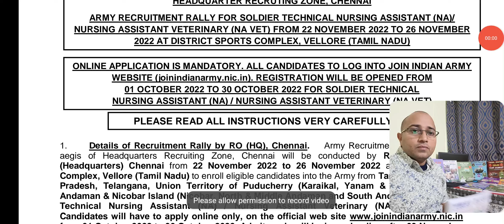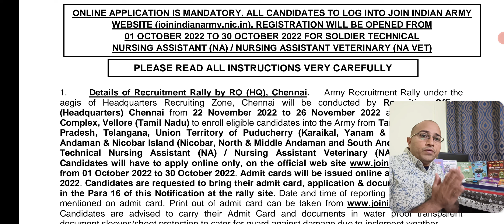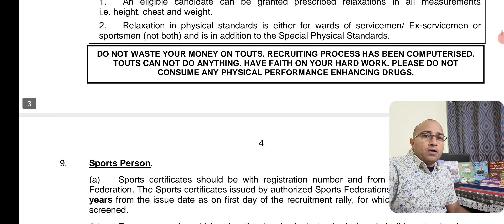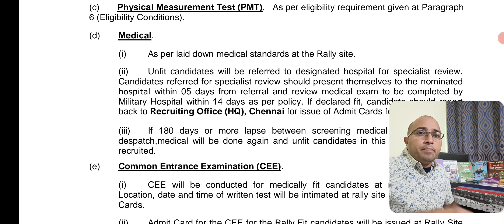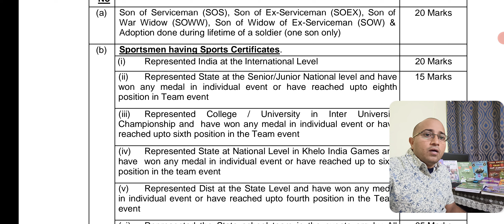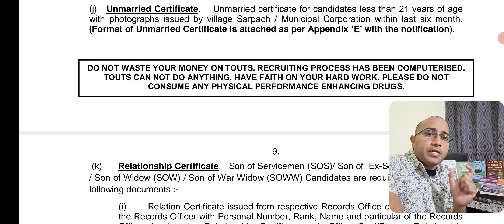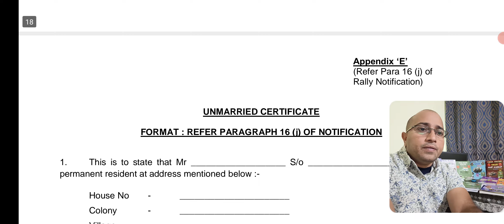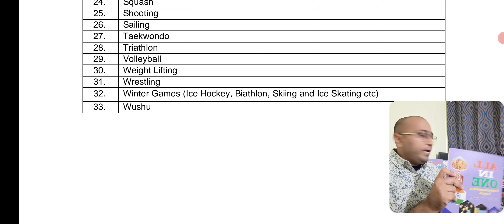Army Agniveer Rally Vellore 2022, Army Nursing Rally Vellore 2022, ARMY NURSING RALLY VELLORE 2022